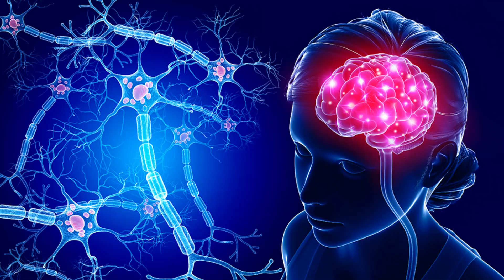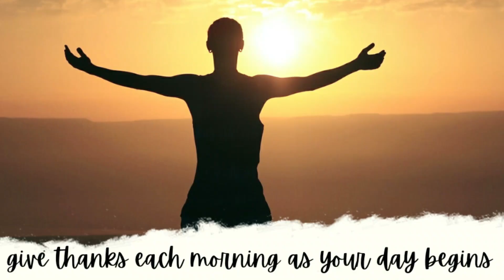Feeling stuck in life? Do this/ "जीवन में अटका हुआ महसूस कर रहे हैं? यह करें!"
Hello Friends,
"Hello! I'm a Functional Nutritionist and NLP Coach, dedicated to helping individuals transform their health and mindset. By combining personalized nutrition strategies with powerful NLP techniques, I empower my clients to achieve lasting wellness, overcome challenges, and live their best lives. Let's embark on a journey toward a healthier, more vibrant you!"